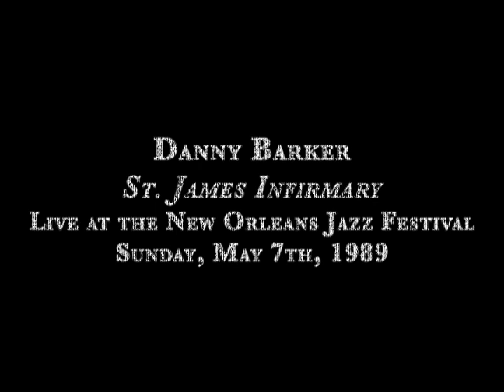Danny Barker - St James Infirmary (Live at Jazz-Fest 1989)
Recorded Live at the New Orleans Jazz & Heritage Festival (Sunday, May 7th, 1989)

Danny Barker
_St. James Infirmary_
Traditional

Produced by Carlo Ditta
Engineered by Mark Bingham
Special Thanks to Quint Davis & the New Orleans Jazz & Heritage Foundation